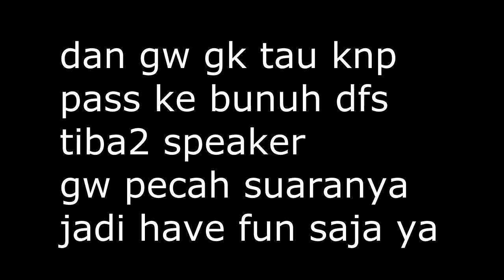One Piece: Last Hope - New Game One Piece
New Game OP
OPLH